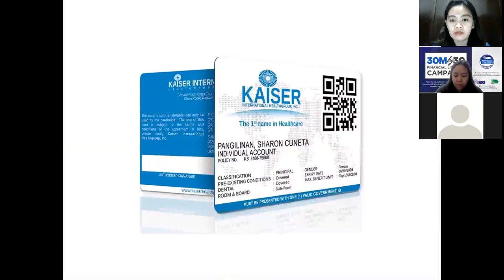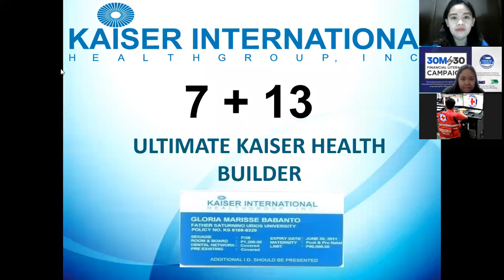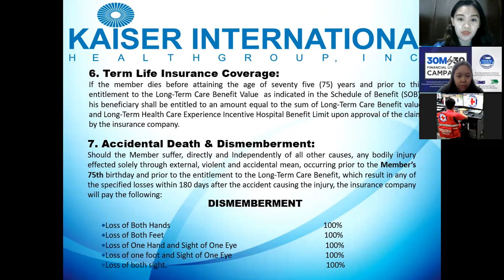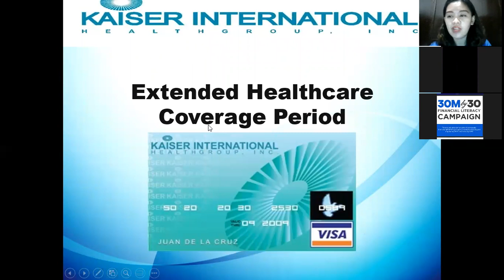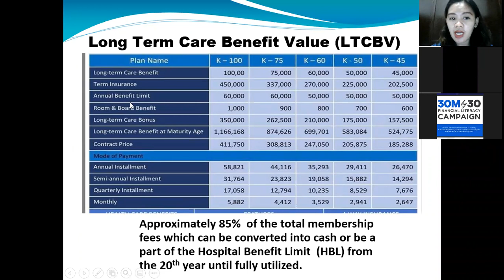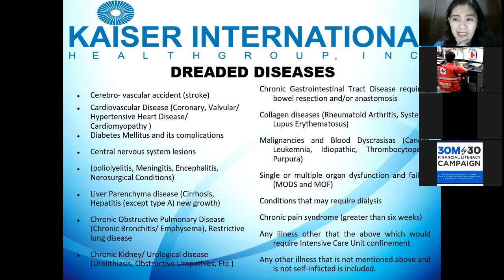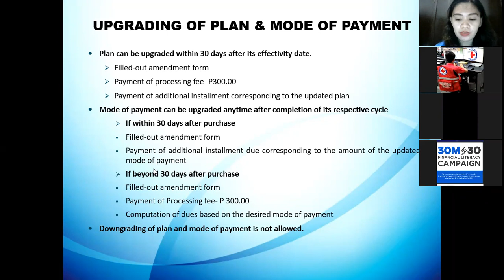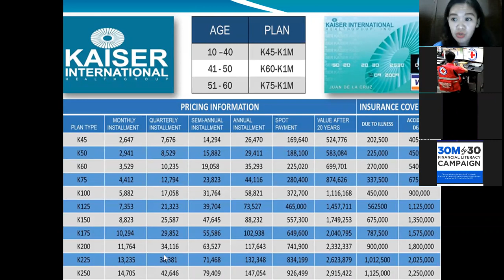Kaiser Training.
Do you want to create your own Free Kaiser Quotation here: click this

Do you want to learn and understand IMG Benefits?

Insurance ba hanap mo, may Emergency Funds pang pwede magamit incase kailanganin. Click this: